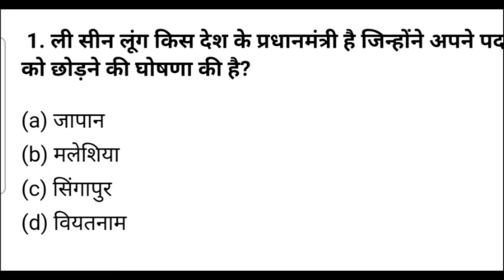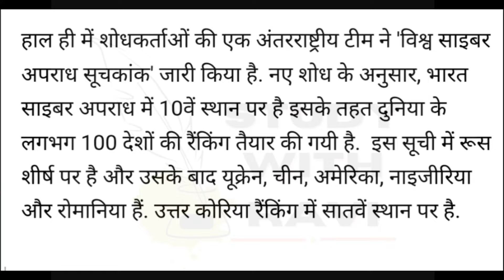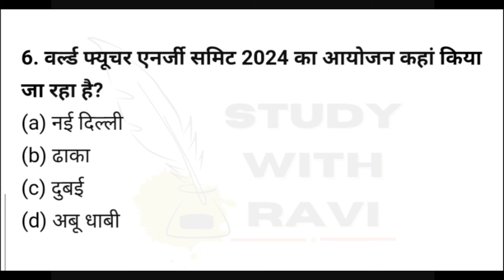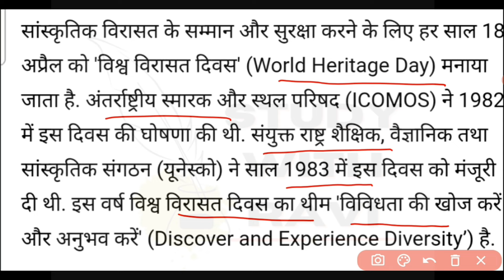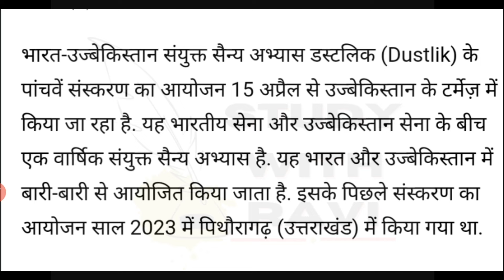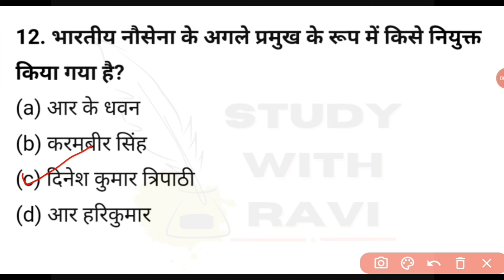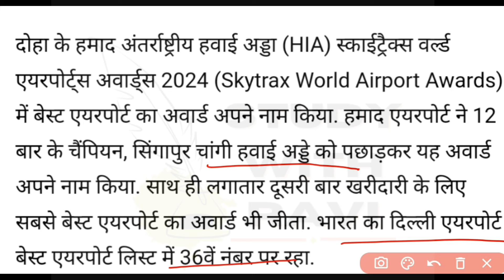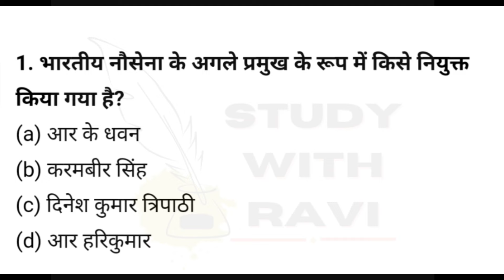Uttarakhand Weekly Current Affairs 2024 | उत्तराखंड करंट अफेयर्स 2024